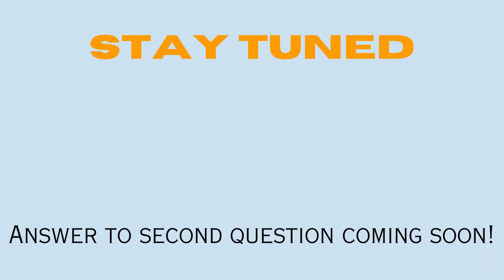STRATEGIES TO BE FOLLOWED IN LAST FEW DAYS OF JEE ADVANCED | YASHWANT VVS AIR 23 JEE ADVANCED 2022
Let's get the answer straight from the mouth of previous JEE toppers for the question, what should we do in last few days to get maximum output in JEE advanced.

For access through web:
2. Enter org code:  fdsvk
3. Enter your mobile number
4.Fill the OTP sent to your mobile number